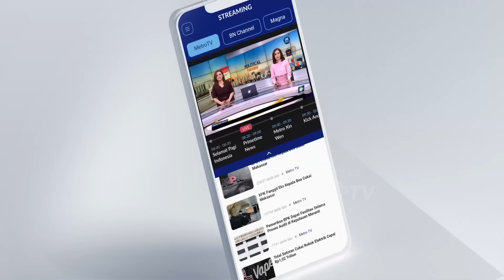Saat Sandra Dewi Izin Memeluk Harvey Moeis usai Persidangan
MetroTV, Saat Sandra Dewi Izin Memeluk Harvey Moeis usai Persidangan